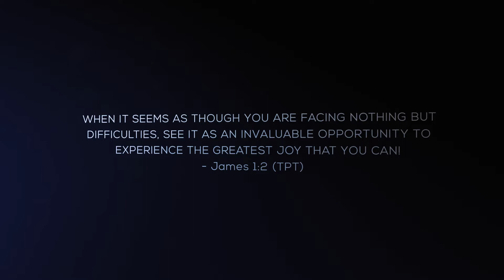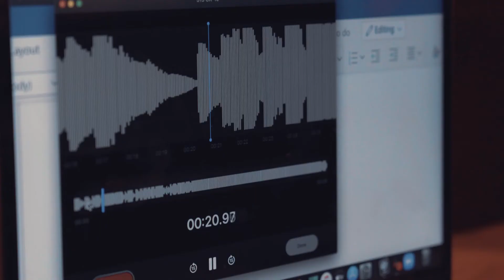"Greatest Joy." - A 2020 Short film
From March until now, there's been much available to be upset, sad, angry, and feel hopeless about.

But I'm continually revived by James, the brother of Jesus' encouragement.

"My fellow believers, when it seems as though you are facing nothing but difficulties see it as an invaluable opportunity to experience the greatest joy that you can! For you know that when your faith is tested it stirs up power within you to endure all things. And then as your endurance grows even stronger it will release perfection into every part of your being until there is nothing missing and nothing lacking." - James 1:2-4 (TPT)

On August 12, I expounded more on this during a Wednesday night gathering at Bethlehem Church in Queens, NY. To be clear, I believe in positive thinking, but the joy I speak of supersedes self-positivity and is exclusively from Jesus as its source. You can watch the message in its entirety

My hope is to showcase a few of many joy-filled moments that frame all of these past months in a redemptive light.

A special thank you to everyone who contributed, on screen and behind-the-scenes.
- Barbara Padarath & Trevor Ragoonath, for believing in the way I use my time and energy, and providing the space to do so.
- Pastor John & RainyDawn Blondo, your burning hearts for Jesus and those who've never heard the Gospel fuels me to shut out the noise on social media, and to use it with focused intention.
- Reuben Joshua Singh & Daniel Decunha, for helping me capture the pieces I needed to complete this. Couldn't have done it without you.
- Cristian Lebron, Matthew Spaier, and Marc Marinelli for not only inviting me to document your songwriting process, but into the process itself. Signs and wonders, they follow you.
- Justin Garcia, Joshua Teekasingh, and Jeremy Teekasingh + the team, in a time where so many are filled with fear about their health, you've worked alongside me for months to make sure I'm at my best.

And to all who watch this video, this is my encouragement. Jesus is King over 2020. He exchanges death for life, sin for right relationship with God, shame for son-ship, mourning for dancing, and sorrow for greatest joy.

Love ya,
Adrian